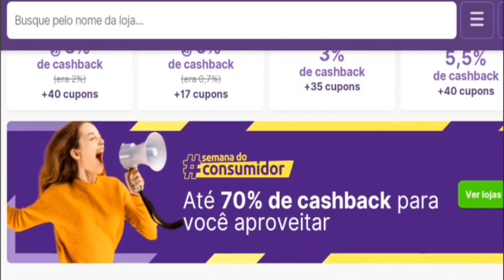CRONOGRAMA CAPILAR COM MÁSCARAS DA ELSEVE L'OREAL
No vídeo de hoje vou dar uma super dica de um cronograma capilar usando apenas a linha Elseve da L'oreal .
linhas que indico nesse Vídeo

* Mascara Milagrosa Longo dos sonhos - Nutrição
* Máscara QueraLiso - Reconstrução
* Máscara  Reparação Total 5 - Hidratação

Instagran: @Lidianealberghini

Beijinhos Lidi